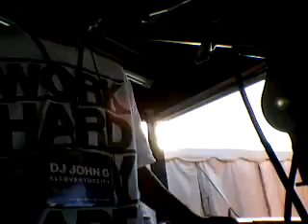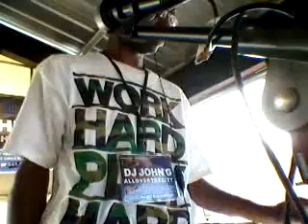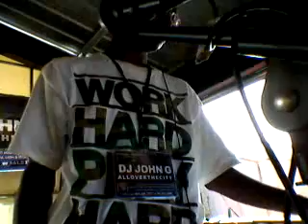Mobile record sept 7 3013 f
Recorded with my Android Mobile Phone.